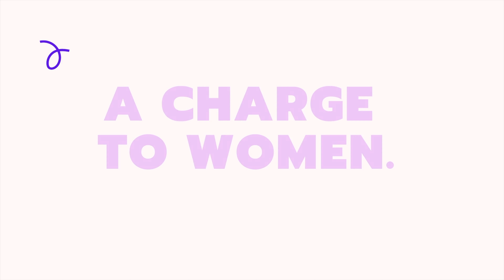Executive Director Message - International Women's Day 2021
Our Executive Director, Davinia Grant, has a message for all the women today and every day - choose to challenge yourself.